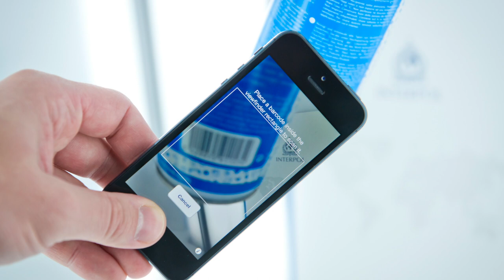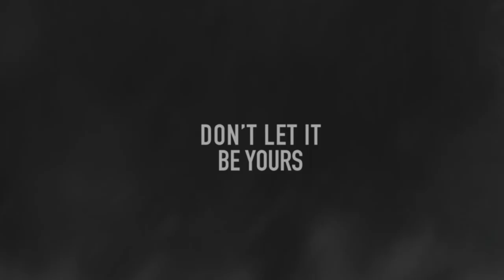INTERPOL Connecting Police For a Safer World 2013